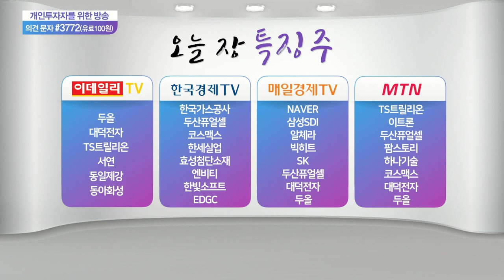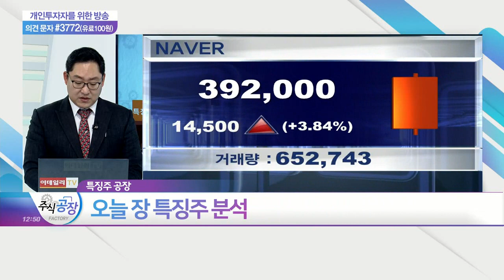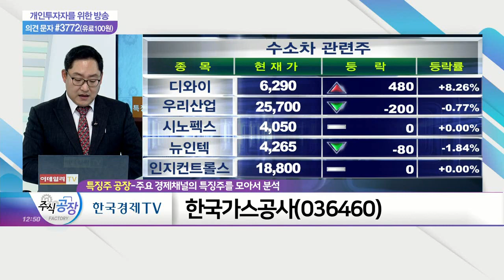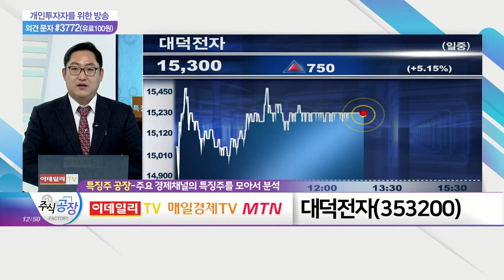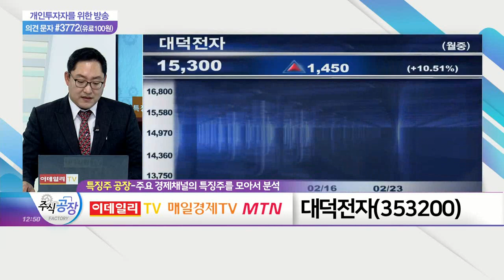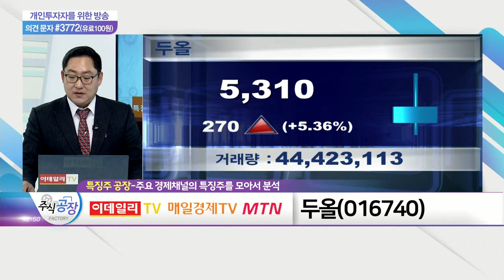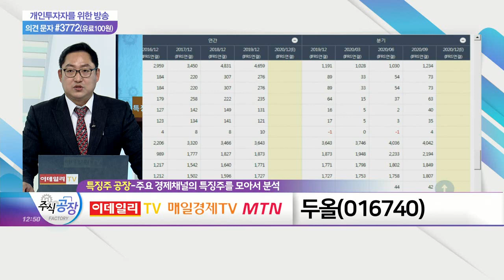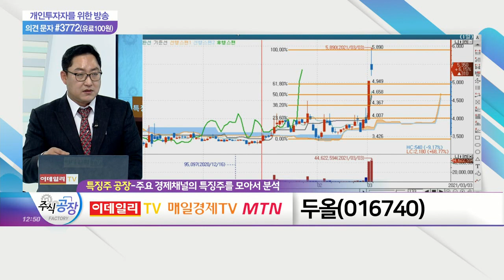한국가스공사(036460)·대덕전자(353200)·두올(016740)_특징주 공장 (20210303)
- 올해 영업익, 전년比 42% 증가 전망… 정상화 기대
- 국내 LNG 공급물량의 3/4 이상 담당
- 현대중공업과 7,500㎥급 LNG 벙커링 건조계약 체결

- 주요 거래처 '삼성전자·SK하이닉스·DB하이텍 등'
- 아지노모토적층막(ABF) 활용 플립칩 BGA 설비 확장 계획
- 지난 2일, 700억 규모 신규시설 투자 결정

두올(016740)
- 가죽 원자재 가공해 시트·자동차 회사에 직접 판매
- 현대차 '아이오닉 5' 친환경 시트커버 공급 예정
- 향후 미래 모빌리티 차종에 적합한 시트 개발 지속